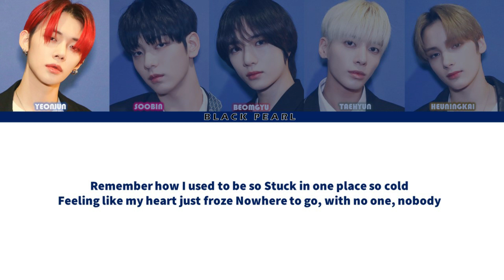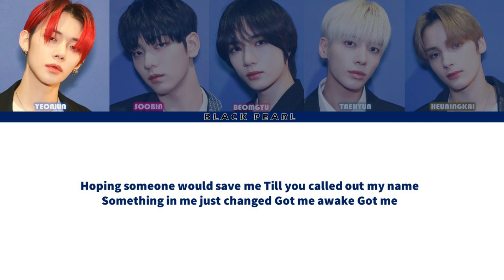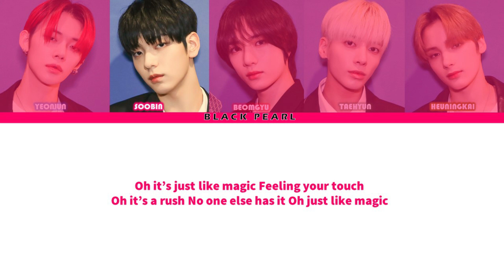MAGIC TXT (투모로우바이투게더) COLORCODEDLYRICS